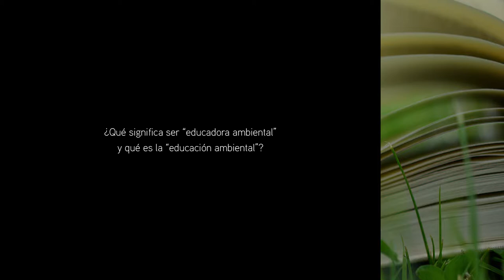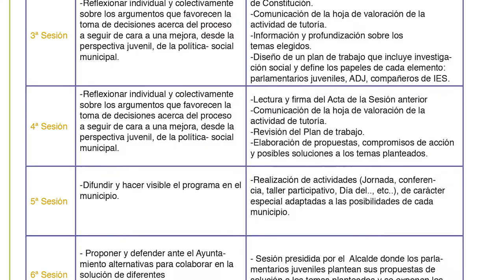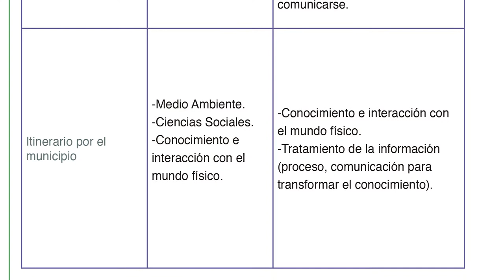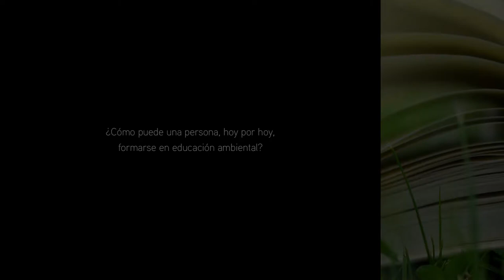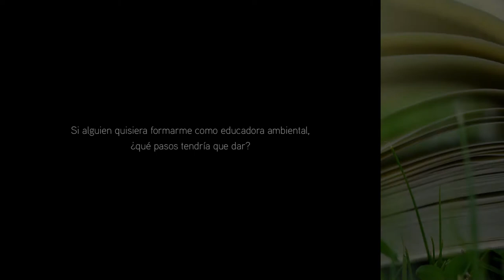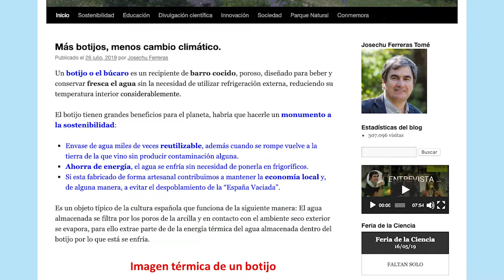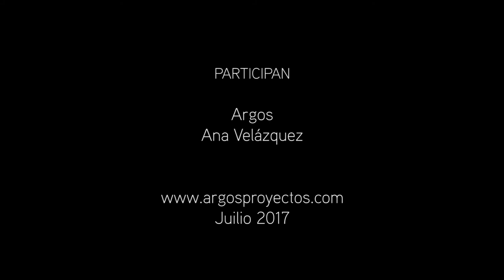Argos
¿Quién eres y en qué tipo de proyecto trabajas? 00:19
¿Cuándo y cómo se origina Argos? 01:24
¿Qué relación, si la hay, existe entre el proyecto que representas y el 15M? 02:12
¿Puedes explicar el nombre de este proyecto “Argos”? 03:38
¿Qué significa ser “educadora ambiental” y qué es la “educación ambiental”? 04:09
¿Cuál es el objetivo de este proyecto? 06:44
¿En qué actividades se desarrolla este proyecto? 07:18
¿Argos recibe algún tipo de subvención o apoyo institucional? 08:00
¿Qué relación, si la hubiera, tiene Argos con la Universidad? 09:31
¿Cuál dirías que son las herramientas o cualidades que definen al proyecto Argos? 10:04
¿Puedes explicarnos qué es el Parlamento joven? 11:25
¿Cómo definirías la filosofía Argos? 13:14
¿Qué significa para ti educar desde la perspectiva Argos? 13:28
¿Cuáles dirías que son las carencias más importantes de la educación en nuestro momento? 15:06
¿Cómo se recibe la intervención de Argos en los centros docentes? 17:27
¿Cómo puede una persona, hoy por hoy, formarse en educación ambiental? 19:24
Si alguien quisiera formarme como educadora ambiental, ¿qué pasos tendría que dar? 20:01
¿Qué relación existe entre Ecologistas en Acción y la herramienta de la educación ambiental? 22:19
¿Es posible encontrar en la red las herramientas y metodologías que habéis desarrollado? 25:05
¿Cuántas personas trabajan en Argos y de qué perfil de persona hablamos? 26:20
¿Cómo cambia el concepto del trabajo en el contexto de este modelo de empresa? 30:32
¿Por qué crees que en el imaginario colectivo no se asocia el modelo de empresa con posibles herramientas de transformación? 34:10
¿Cómo se mantiene la ilusión en tiempos de desafecto político? 36:29
¿Qué significa para Argos o para ti crecer? 37:52